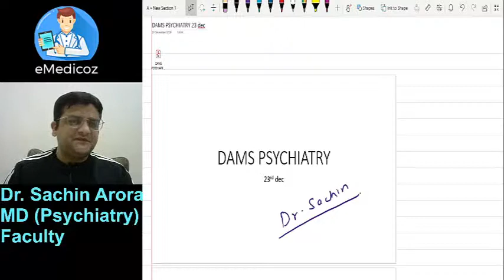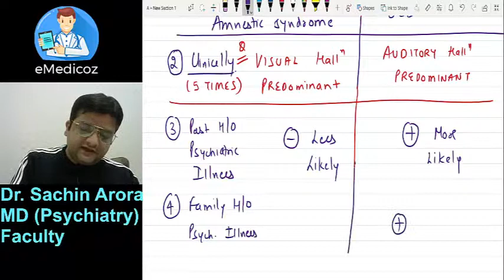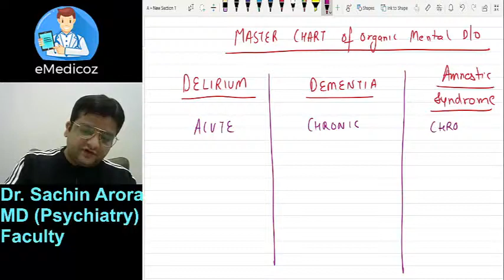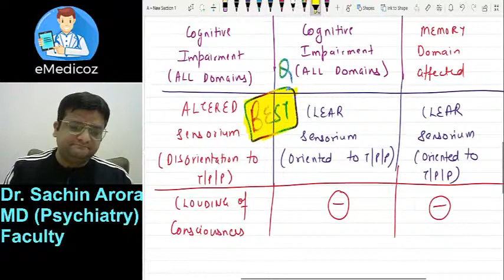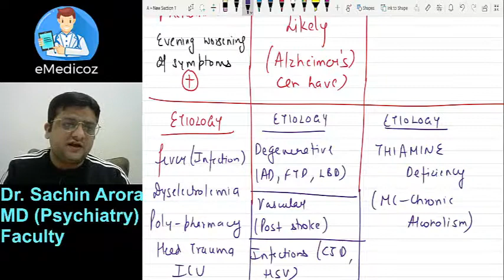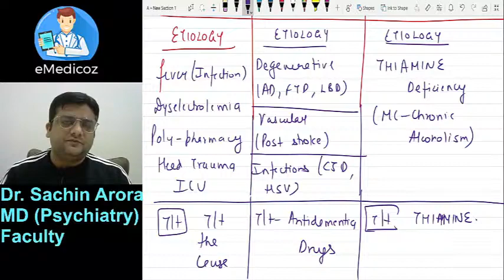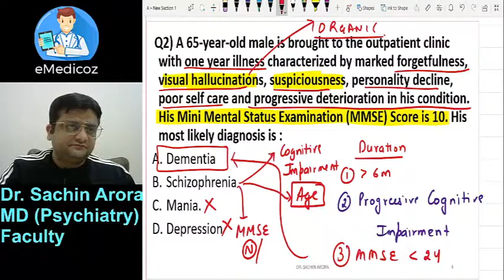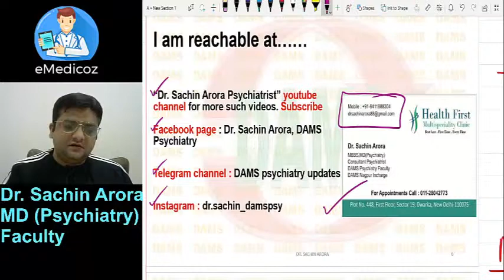Interactive Class:Organic Mental Disorders |Psychiatry by Dr Sachin Arora | NEETPGNEXT INI-CET MBBS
Step in the Psychiatry Interactive Session with Dr Sachin Arora and get a practical insight into Clinical Aspects of Organic Mental Disorders.